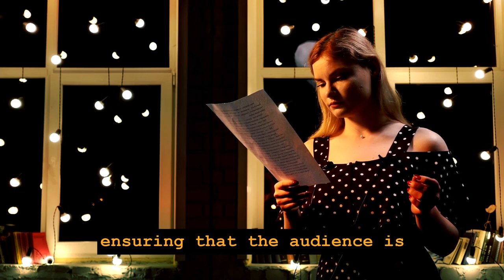Narrative Performance Lecture 10: Introductions and Transitions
This lectures covers the creation and uses of introduction and transitions in narrative performances. The following topics are covered in this lecture: attention getters, titles, messages-themes-lessons, personal connection statements, context, introduction guidelines, transition types.

References
Carnegie, Dale. The Quick and Easy Way to Effective Speaking. New York, NY: Association Press, 1965. Book.
Martinez, Anna. Oral Interpretation of Literature. Fresno: LibreText, 2023. Online.
Tucker, Barbara G. Exploring Public Speaking (4th Edition). Dalton: Dalton State College, 2019. Web OER.